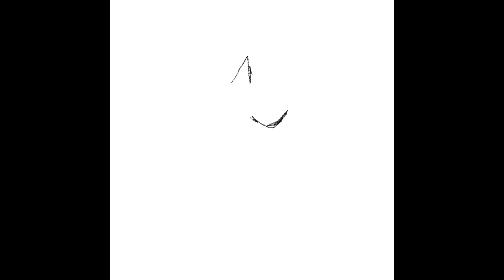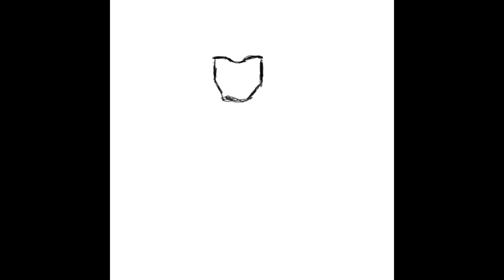Vengeance | AE#59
Artistic Endeavor

These are a series of artwork done using Procreate and Vectornator.Art in my opinion is one the many ways where creativity shines and imagination thrives .Art is multifaceted my peffered style of art is digital art as I believe there are wonders that art with technology can create.Term "Artistic Endeavor" is defined for me as my journey with art.I view these videos as an evolution of my artistic pursuit where I take different approaches to my art wether that is stylistically or ways I design characters.

Videos Weekly 😏

Mojo - Stories Editor by Archery Inc.